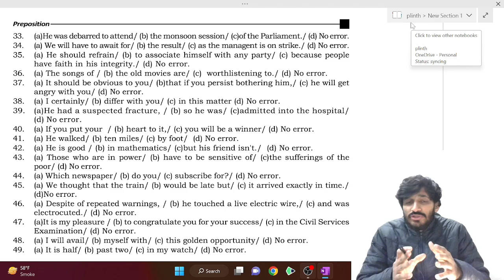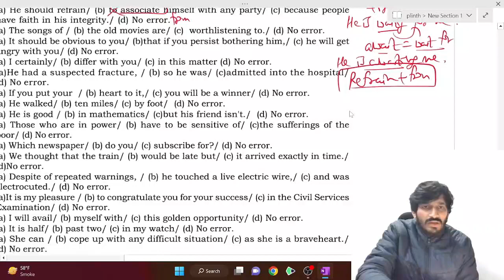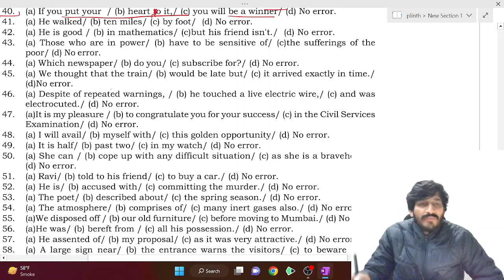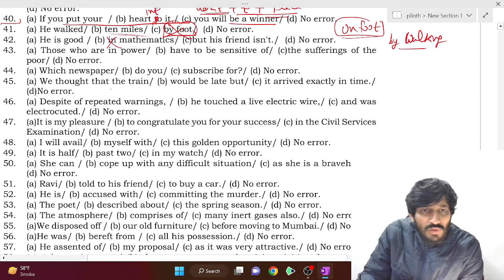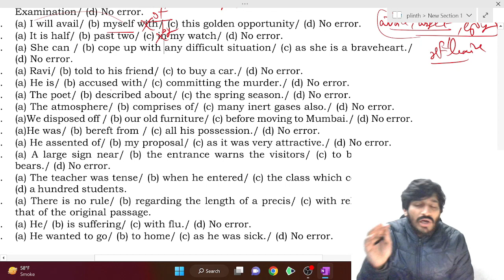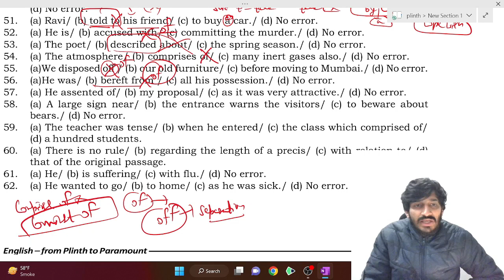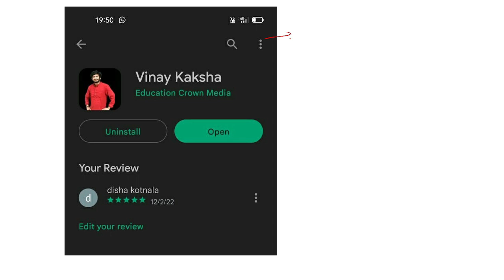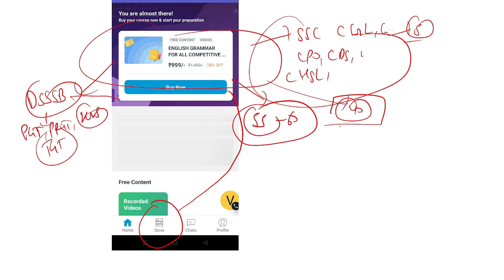PLINTH To PARAMOUNT SOLUTION By NEETU SINGH PREPOSITION Part B PRACTICE SOLUTION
one word substitution by rani mam

one word substitution ssc chsl
one word substitution ssc adda
one word substitution ssc crackers
one word substitution trick dear sir
one word substitution test
one word substitution trick class 12
one word substitution trick in hindi
one word substitution upsc
one word substitution unacademy
one word substitution utkarsh classes
one word substitution used in daily life
one word substitution by uttam career institute

DAILY VOCAB 11 Plinth to paramount idioms and phrases exercise